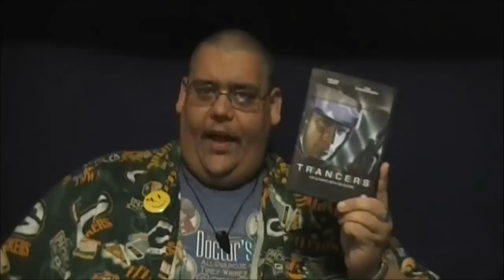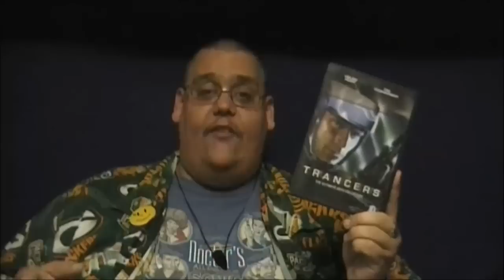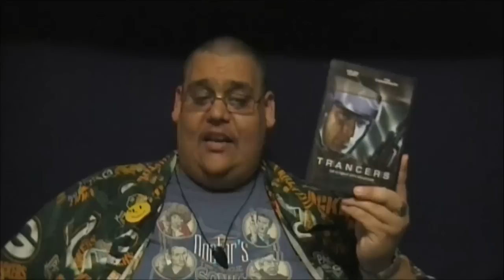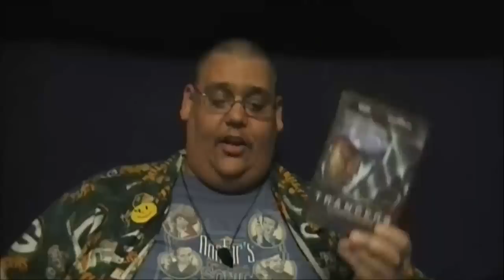Reaction & Review | Trancers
We kick off our second ever "Month Of The Full Moon" by checking out this movie.  It is about a time traveling cop on a mission to find a psychic turning people into zombies.

Sounds interesting to me.  Let's see if this thing is any good.